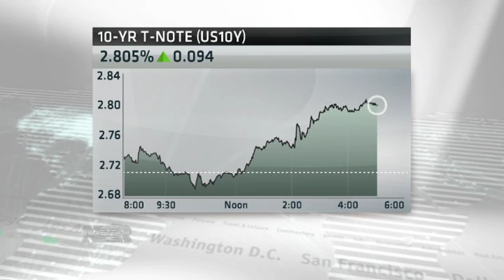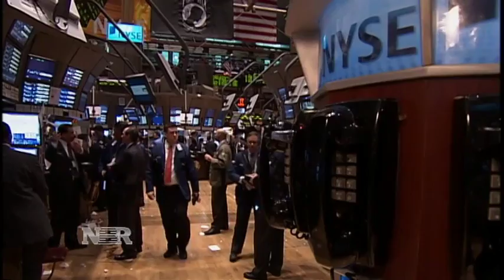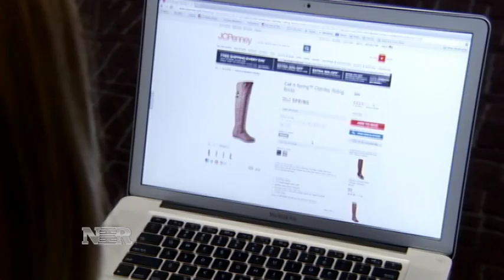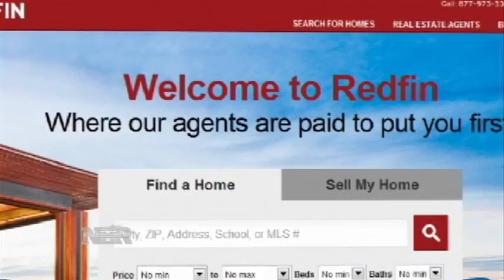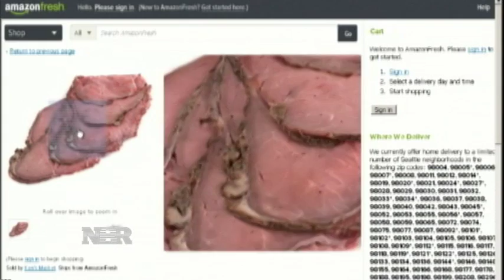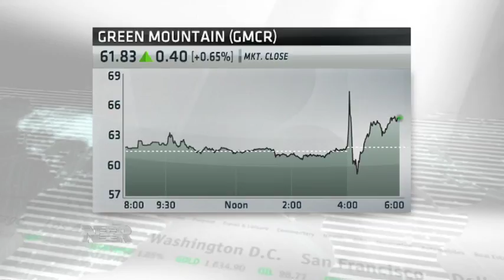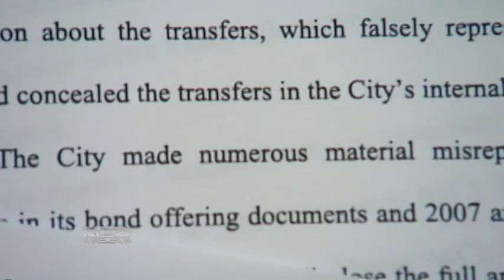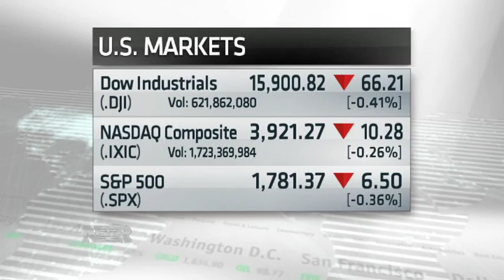Nightly Business Report -- November 20, 2013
Tonight on Nightly Business Report, investors get the jitters after learning that Fed officials have been talking about scaling back its massive stimulus program in the coming months.
And, JC Penney says sales trends are improving into the critical holiday shopping season. Has the retailer turned a corner?